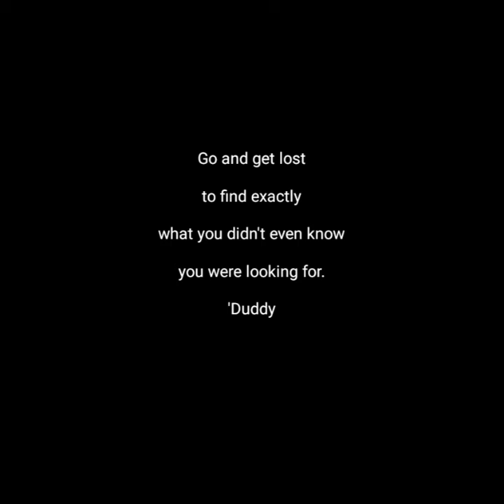jeepers creepers?!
A little hike up the Creeper trail